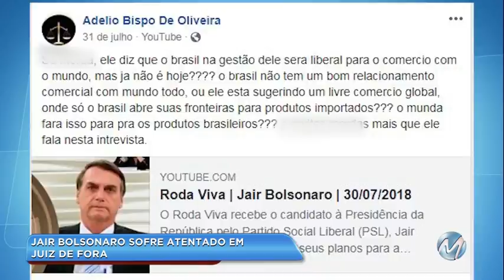Jair Bolsonaro sofre atentado em Juiz de Fora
Bolsonaro fazia um ato de campanha no centro da cidade quando foi atingido por um golpe de faca.